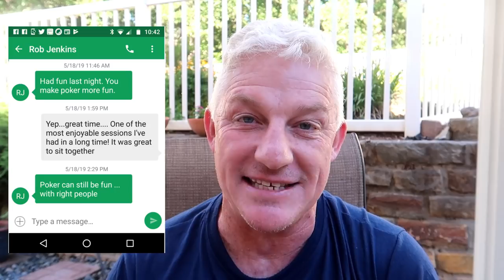Mr Bill Poker Vlog 76 - So Many Cards!!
Mr Bill makes a little trip into the world of PLO!! So many cards!!  What lurks in these waters?